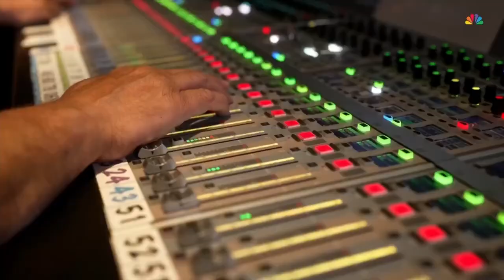IndyCar on NBC sign off - 15 September 2024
Thank you NBC for the last 15 years!